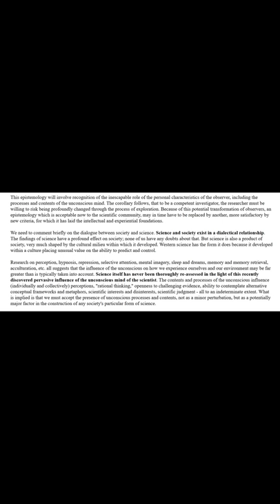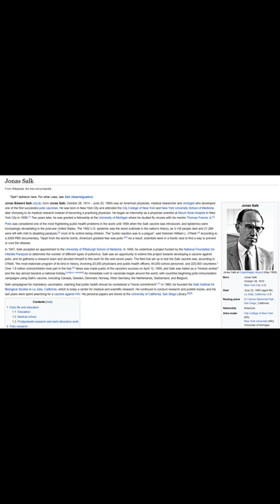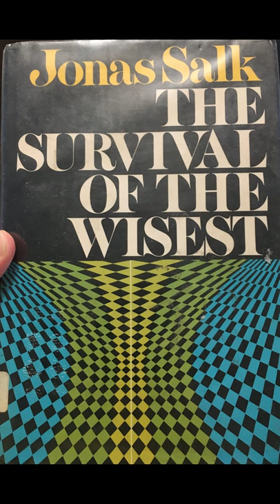Survival of the Wisest - Jessum Guy's Podcast Episode 9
This is a quick summation of Jonas Salk's book Survival of the Wisest. The main point of this book is that he makes the case that the "wisest" should hijack man's evolution, alter man's DNA, reduce the worlds population, force everyone into austerity, and create a scientific elite managerial class to oversee the world order.